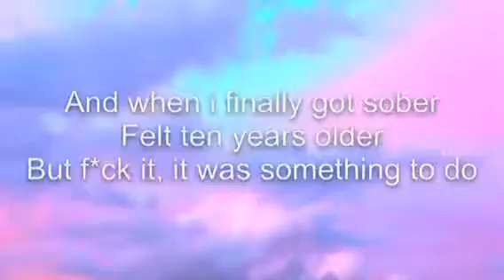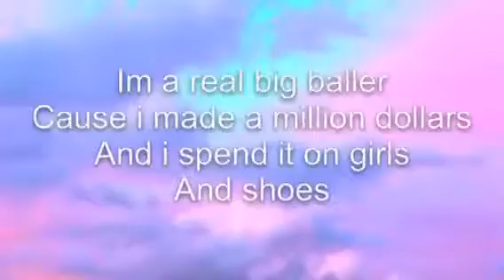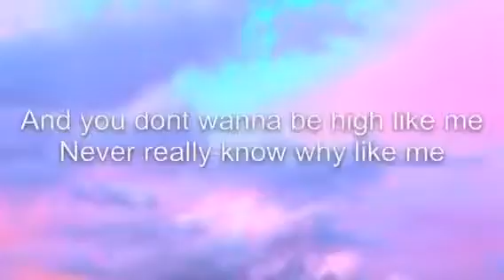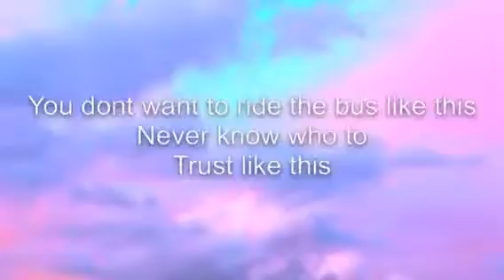I took a pill in Ibiza Lyrics 💊